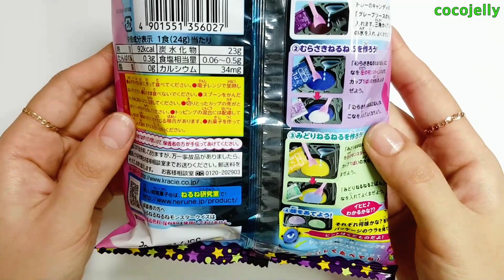가루쿡 포핀쿠킨 Popin Cookin [크라시에 몬스터 퀴즈 네루네루네 Kracie Monster Quiz Nerunerune]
안녕하세요 코코입니다 ^0^)/
오늘의 메뉴는 [크라시에 몬스터 퀴즈 네루네루네]입니다
네루 시리즈는 새콤한 맛이 특징이에요
보라색은 포도맛, 초록색은 멜론 맛이었어요
요즘 비가 많이 내리네요 ㅠㅠ 감기 조심하세요!

Hello, I'm Coco :D
Today's menu is [Kracie Monster Quiz Nerunerune]
The Nehru series features a sour taste
Purple tastes like grapes and green tastes like melons
It's raining a lot these days ;( Be careful not to catch a cold!